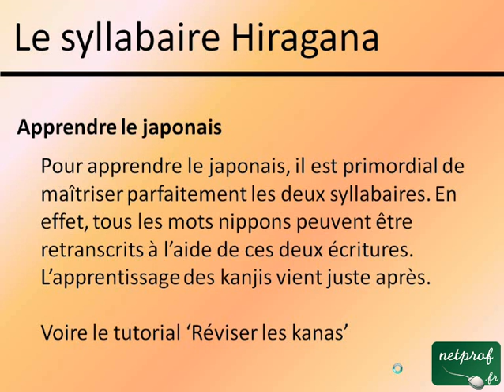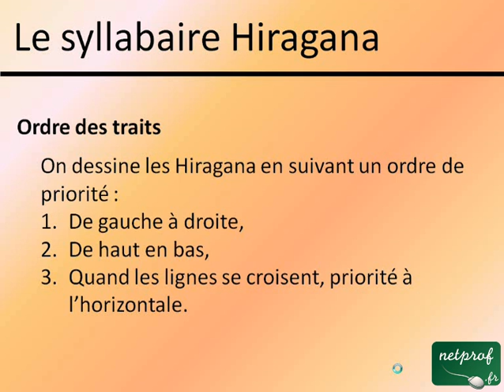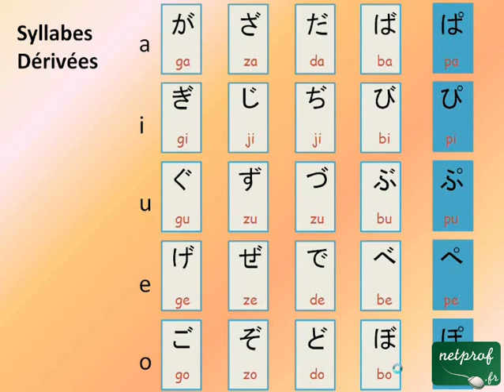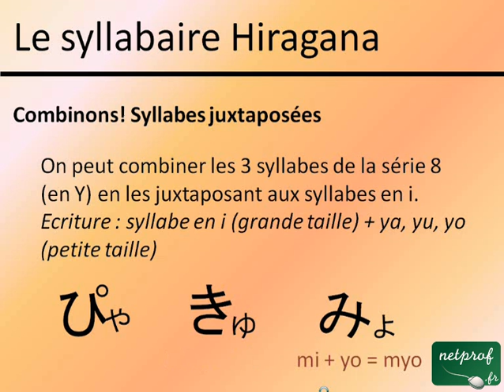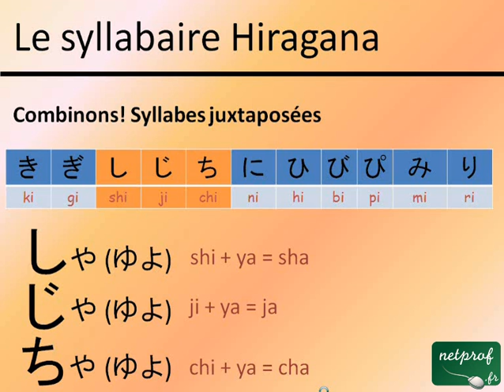Apprendre le japonais - Le syllabaire Hiragana